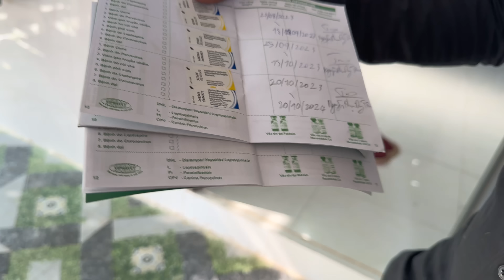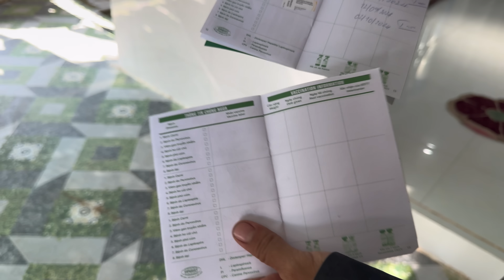Gặp Lại Các Con Đều Mạnh Khoẻ Anh Sen Vui Quá - Hành Trình Gặp Lại Và Tiêm Ngừa Bệnh Cho Các Con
Mọi Người có nôn cảnh bé Bơ về rừng gặp lại gia đình ruột thịt không nào ? 😁😁😁
Cảm ơn vì đã đồng hành cùng mình